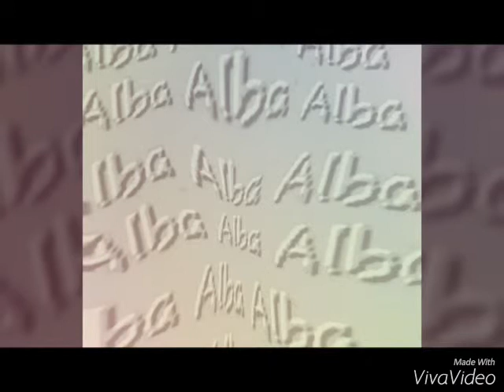EXPO 2015 PAD. OMAN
SULTANATO DELL'OMAN